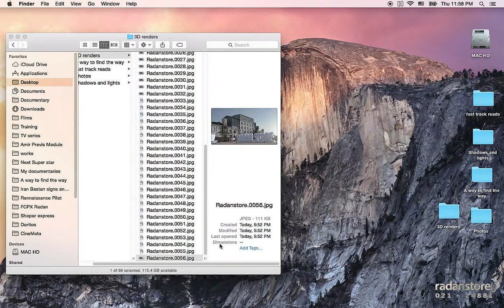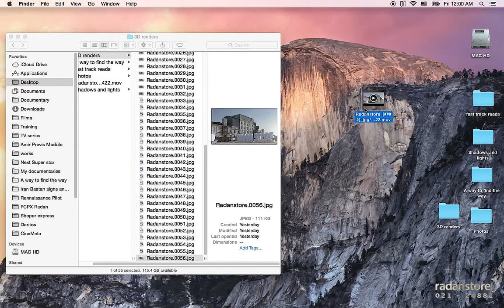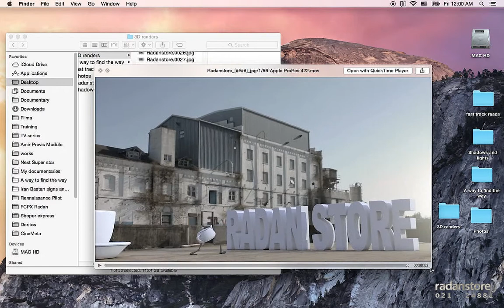37. FCPX Advanced - Image Sequence - Persian